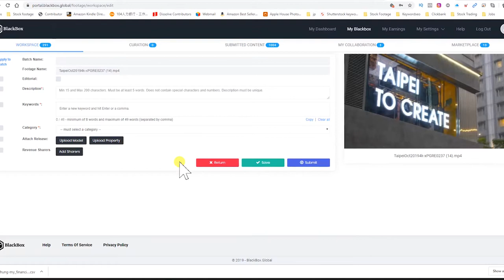Update on Stock Footage Industry and Blackbox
This is a Free lesson that is part of the course "What They Didn't Teach you in Film School"

My camera Panasonic GH5 with lens kit